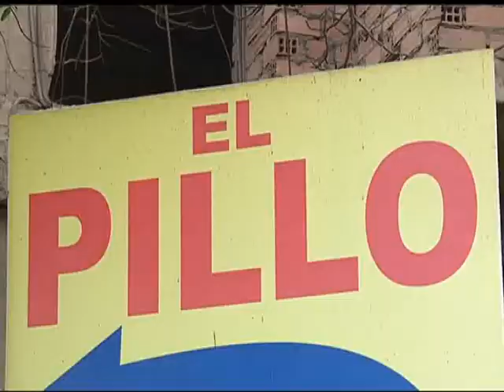DOMINGO 17 AGOSTO 2014 PART II